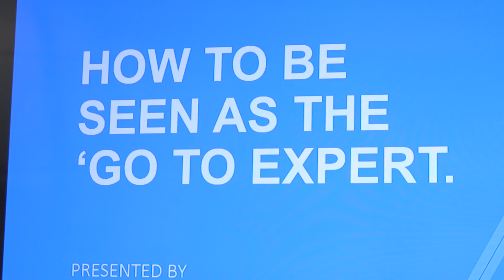Class Seminar - Alistair Marshall